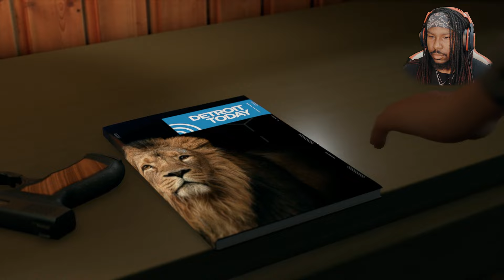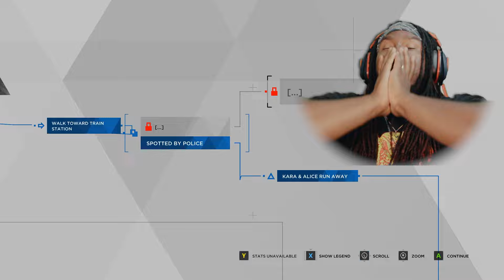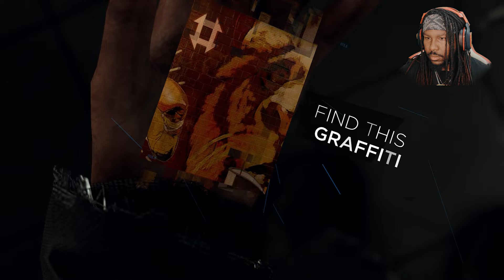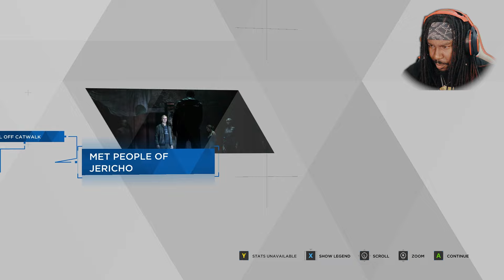This chase scene is INSANE!! | Detroit: Become Human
🔥🔥Jewlery DBZ, Naruto, DC and More!

Join the Misfits👾
1,000  Misfits -  9/30/2022 🚀
10,00 Misfits  -  4/03/2023 🚀
100,000 Misfits - ???